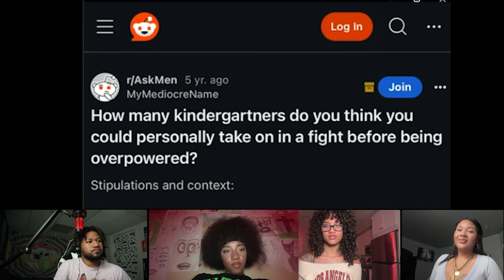How OPTIMUS PRIME sent SENTINEL & LOCKDOWN to the scrap yard (BlankBoy)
FOLLOW THEIR SOCIAL MEDIA BELOW

alydia  SOCIAL MEDIA BELOW

Xella Red SOCIAL MEDIA BELOW

@xellared on Instagram

Arielle SOCIAL MEDIA BELOW
aarri3113  ig
Thooterhooter tiktok